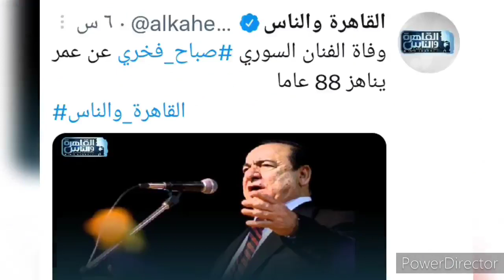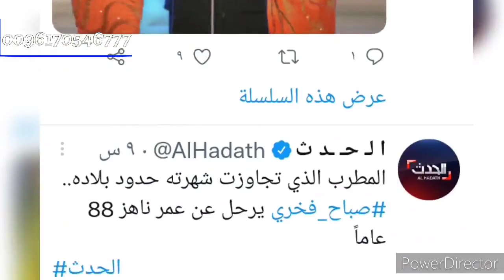لن تصدقو ماذا قالت ليلى عبد اللطيف عن الراحل صباح فخرى توقعها تحقق بالإسم والحرف